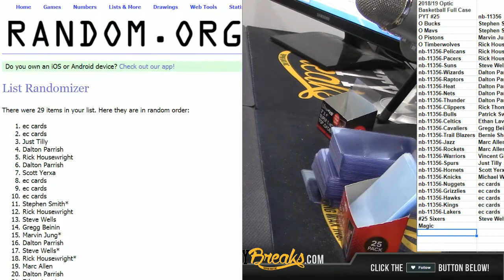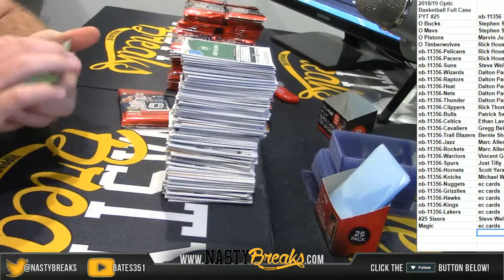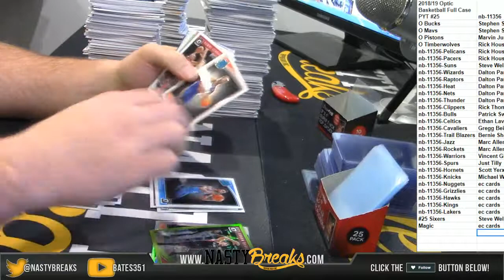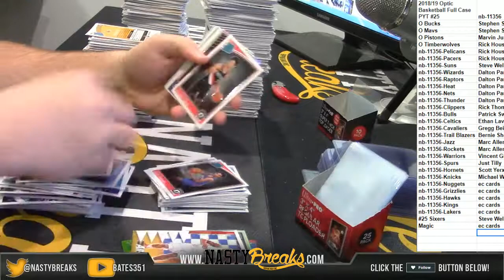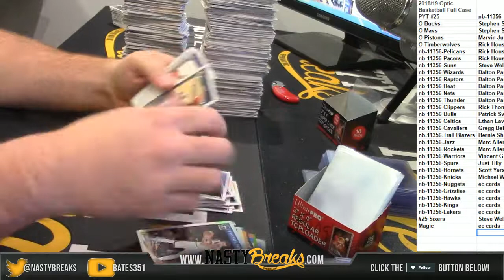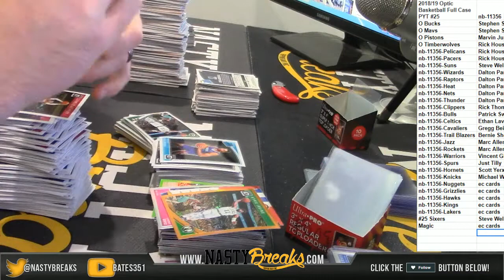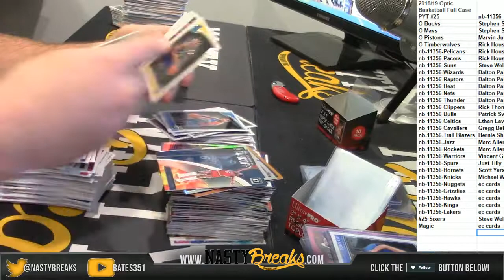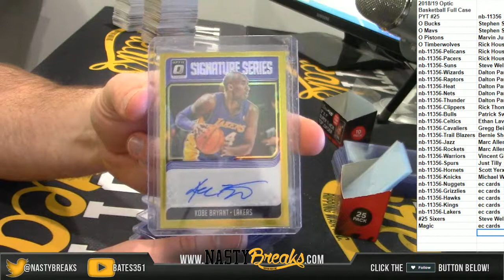2 6 19 2018 19 Optic Basketball Full Case PYT #25